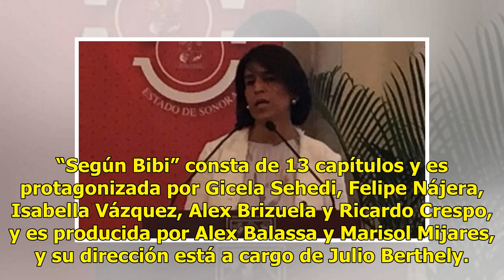La serie ‘Según Bibi’ llega al canal de Las Estrellas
Suscríbete ahora a nuestro newsletter Ratio: 0 / 5 HERMOSILLO, SON.- Bibi (Gicela Sehedi), es una mamá como cualquier otra, que realizó su sueño de formar una familia cuando nace su hija Clarita (Isabella Vázquez), pero nadie le garantizó que podría ser una madre perfecta. Bibi buscará el equilibrio...